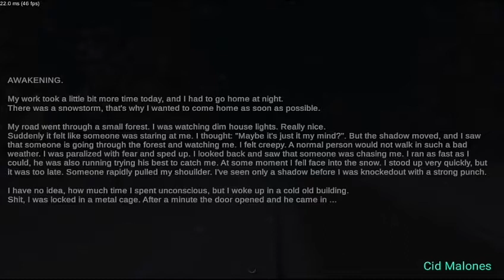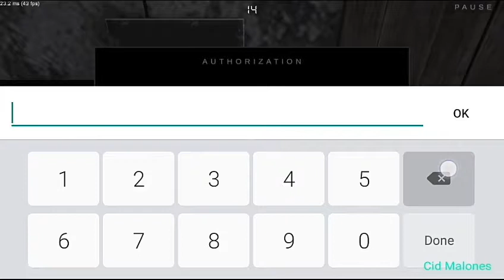Metel Version 0.282 - Escape In 6 Minutes and 7 Seconds In Run Away from a Maniac [No Caughts]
So I will beat this level for Alan on first ending. I hope you guys enjoy

About this game:

Can you escape from the hands of a killer? New horror game of 2020!

Metel - Horror Escape is a new scary game where you have to survive a terrible nightmare! Do the impossible-find
exit from the house of a mad maniac who wants to see blood and suffering! Cries for help are useless. Children can't survive this! Try to overcome your fear and solve complex puzzles to survive and escape.
You have to hide and be smarter. Proceed very carefully, because this is a deadly hide-and-seek. Remember: the killer is nearby! Who is he? Maybe he's your crazy neighbor!

You were kidnapped by a terrible lunatic! You Wake up in a small room, locked in a metal cage. Outside the window is a cold winter and snow.
Your task: to escape from this cursed place at any cost! To win, you will need
strategy, tactics, ingenuity and cunning. Explore and use items. Look for keys or think of other ways to open locked doors.
Discover exciting secrets and secrets. Do everything possible to avoid becoming another victim of a serial killer. Be very careful, don't make any noise! Maniac
will come to you to check if everything is in order. If he sees You, he will punish you fiercely and cruelly.
Silence and order are the key to success. Try to be quiet and cover your tracks to remain unnoticed, otherwise death. This is not an evil grandmother! A psychopath will catch You and kill you.
He's a monster! Nothing will stop him, not even a weapon. This sadist will pursue you until he finds You and drives you into his trap.

Ten reasons atmospheric horror movie download for free snowstorm-Escape from home right now :
★ The opportunity to plunge into a real, dark atmosphere of horror, filled with frightening sounds and
mysterious incidents.
★ Realistic beautiful graphics and best voice acting. We recommend playing with headphones!
★ Exciting and interesting gameplay that will keep you in constant suspense.
★ Exciting storyline about a maniac psychopath, from which You will be terrified.
★ The need to hide and survive.
★ Unique puzzles that make you think a lot and act quickly.
★ Cool Easter eggs, the search for which makes the passage even more interesting!
★ The ability to pass the adventure in english and without the Internet.
★ Scarier than ghosts, creatures, demons, virus, zombies, the dead, and even the devil himself.

Do you like to feel animal fear? Do you like it when there's fantasy and magic around, dead souls, screamers, ghosts? Do you love horror movies?
Do you get goosebumps from the tense, terrifying atmosphere? Tired of school, hospital, mental hospital or hospital? Do you like escaping from a prison, dungeon, or maze?
Then this horror game is perfect for You.

This version of the game is only a small demo, the game is available for now only one level out of fhour.

Android: Samsung Galaxy J2 Prime
Recorded by Mobizen
Edited Video by Mobizen